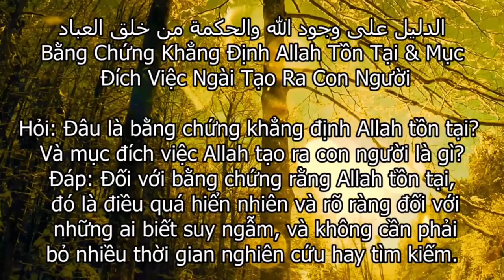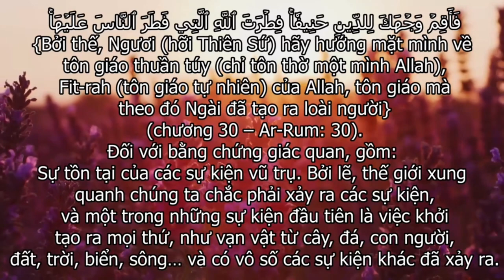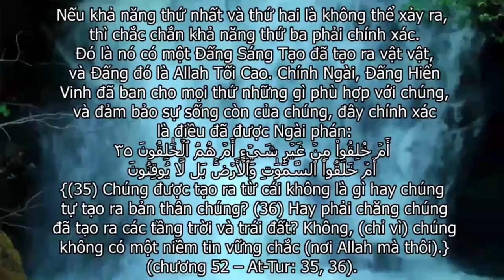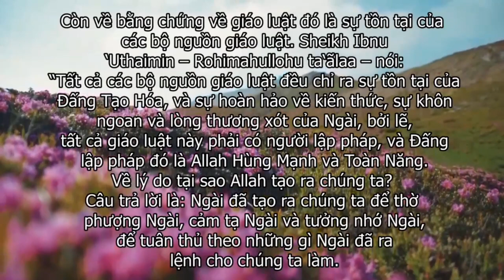Bằng Chứng Khẳn Định Allah Tồn Tại E Mục Đích Việc Ngài Tạo Ra Con Người الدليل على وجو